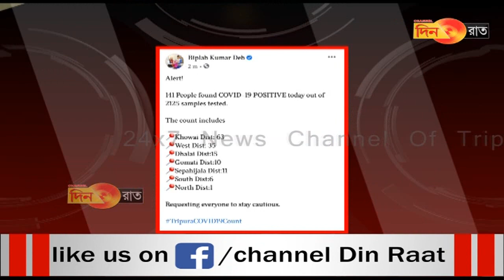ত্রিপুরায় করোনা আক্রান্ত আরও ১৪১ জন